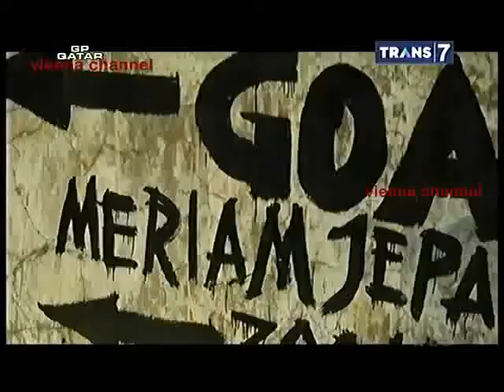Hello Paradise - Eksotisme Lombok Timur - 29 Maret 2015 Full